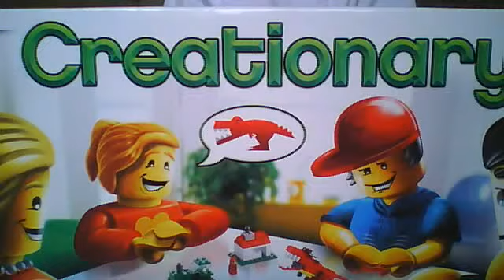lego rhino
the asome rhino